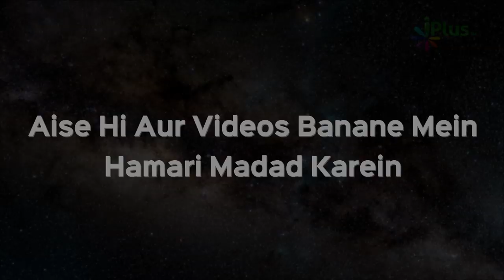Nabi ﷺ Ka Saya Nahi Tha? part 03 | Khaatma e ikhtelaaf Ep 06 By Sk Razaullah Abdul Kareem Madani